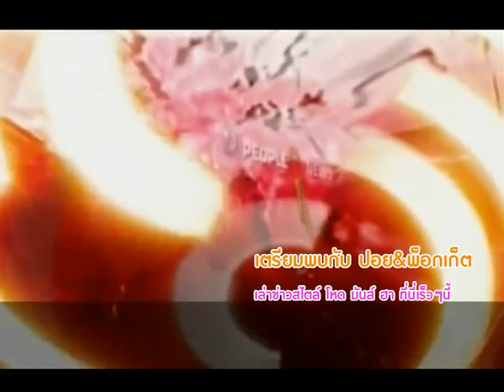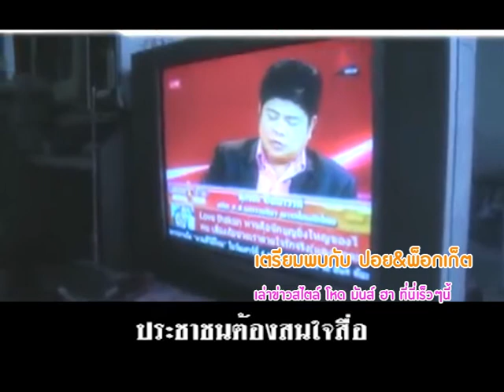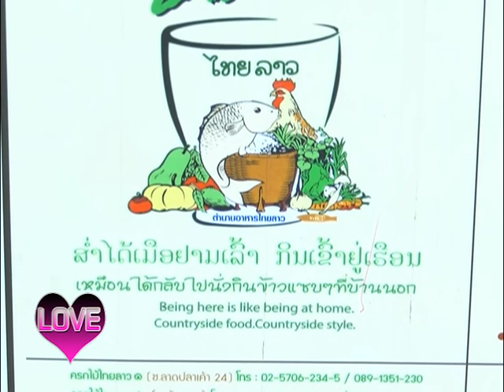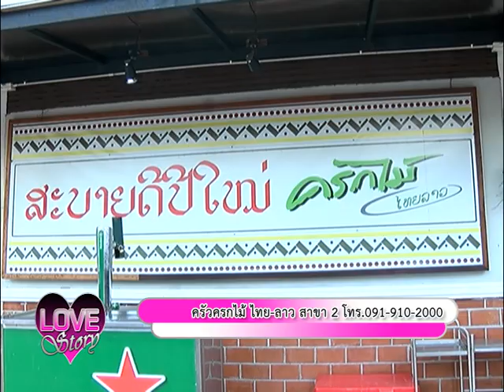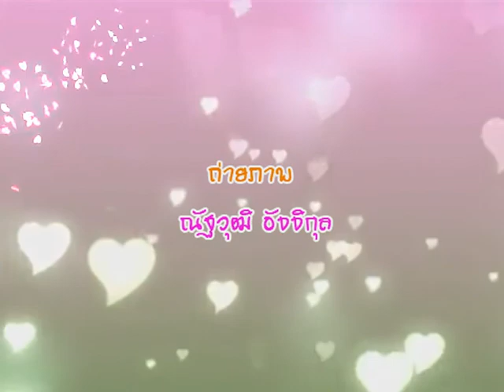love story 28 11 58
นางงามขอทาน ตรีชฎาพาชิม ร้านครกไม้ไทยลาว